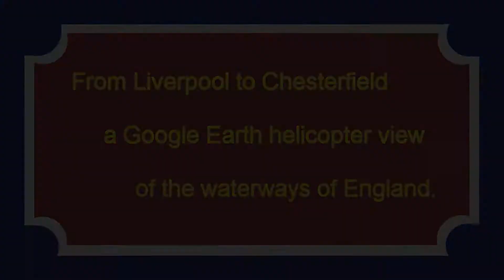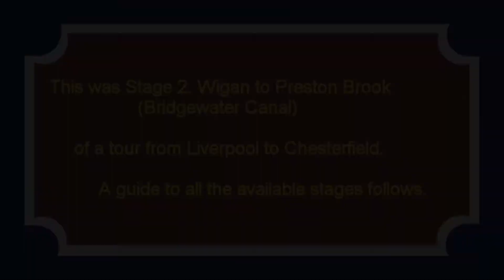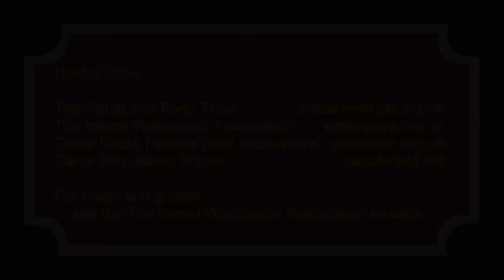Wigan to Preston Brook by canal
A Google Earth Helicopter View of a canal journey from Wigan to Preston Brook